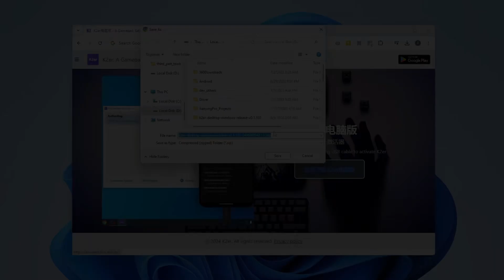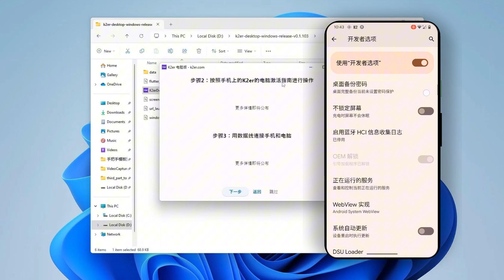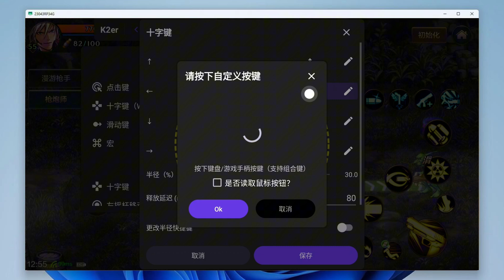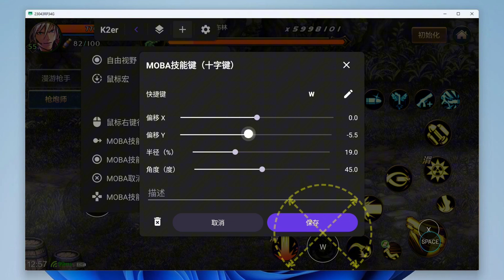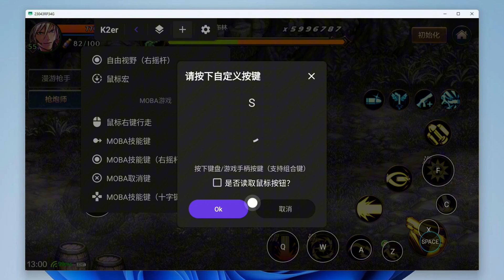【DNF手游电脑版】电脑玩DNF手游的最佳方案：K2er电脑版｜不是模拟器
今天教大家全新的方式在电脑玩DNF手游。不是模拟器哦，请放心使用。比我们之前介绍的WASD+映射功能更加强大。来，准备好你的电脑、数据线和手机。是安卓手机都可以，华为和荣耀也没问题。